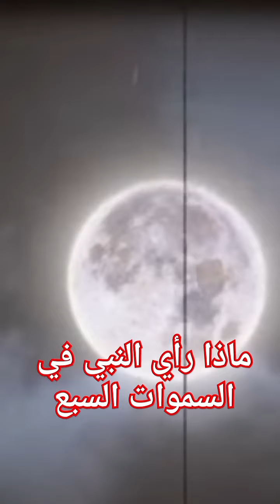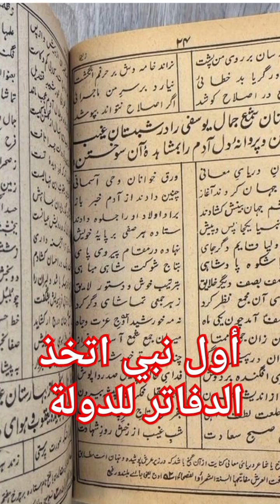معلومات دينية قد تعرفها لأول مرة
معلومات دينية مهمة
معلومات هامة جداً
معلومات عامة
معلومات ثقافية
معلومات عن الدين الإسلامي
معلومات نادرة
أهم المعلومات عن القرٱن الكريم
سور القرٱن الكريم